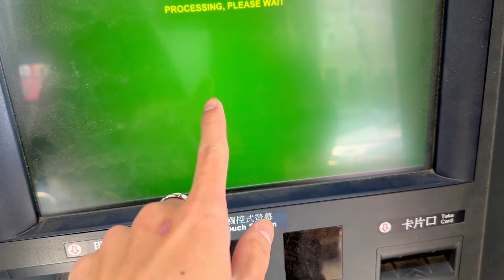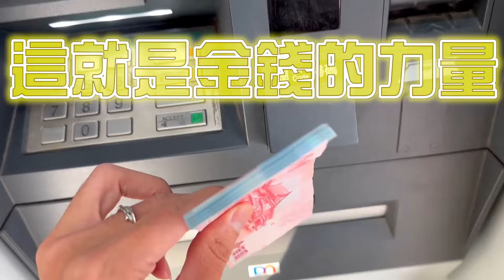【Qi黃帝】準備十萬紅包回阿嬤家吃團圓飯 阿嬤竟意外爆出我的GG大小!! 吃個團圓飯差點確診 這飯局有夠危險 | 黃帝の遊戲頻道➤@zxsdexz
把影片看完再幫我按個讚 就是我發片的最大動力